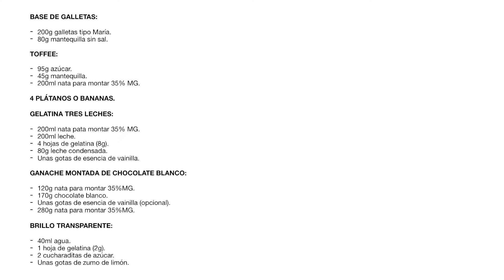RECETA PASO A PASO DE LA BANOFFEE. UNA DELICIA CLÁSICA DE LA REPOSTERÍA.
TARTA BANOFFEE O BANOFFEE PIE DE BANANA Y TOFFEE SIN HORNO🍌

🤔A veces quieres sorprender a tus invitados con algo delicioso y diferente a lo que hayan probado antes 😣
👨🏻‍🍳 Pero ya no tienes que preocuparte por eso. Porque ya está aquí tu repostero favorito para ayudarte 😉 Acabo de publicar en mi canal de YouTube PELAYO RUIZ un postre espectacular, sin horno y muy rico. Tiene un toque de toffee y plátao caramelizado que me encanta cómo le queda 🤩 En la vídeo receta también te cuento cómo preparar elaboraciones básicas como un delicioso toffee que sabe igual al caramelo del sundae de Mc Donalds pero totalmente casero 🧁😌 No te lo pierdas porque vas a triunfar con esta delicia 👌
Anímate a prepararla porque es mucho más fácil de lo que crees y queda deliciosa… la combinación de sabores es increíble😍🤯

►► INGREDIENTES (Molde de 26cm ➜ 10 raciones aproximadamente)

► BASE
● 200g Galletas tipo María.
● 80g Mantequilla derretida

► TOFFEE
● 95g Azúcar
● 45g Mantequilla
● 200ml Nata o crema para batir con 35% M.G.

► 4 BANANAS O PLÁTANOS MADUROS

► GELATINA DE TRES LECHES
● 200ml  Nata para  montar o crema para batir con 35% M.G
● 200ml Leche
● 80g Leche condensada
● Unas gotas de esencia de vainilla

► GANACHE MONTADA DE CHOCOLATE BLANCO
● 120ml Nata o crema para batir con 35% M.G.
● 170g Chocolate blanco
● Unas gotas de esencia de vainilla (opcional)
● 280ml Nata o crema para batir con 35% M.G.

► BRILLO TRANSPARENTE
● 40ml Agua
● 1 Hoja de gelatina (2g)
● 2 Cucharaditas de azúcar
● Unas gotas de zumo de limón.

A ti no te costará nada y a mí me estarás ayudando mucho a continuar con mi pasión.

Pelayo ❤️